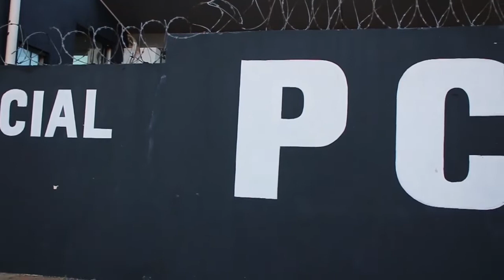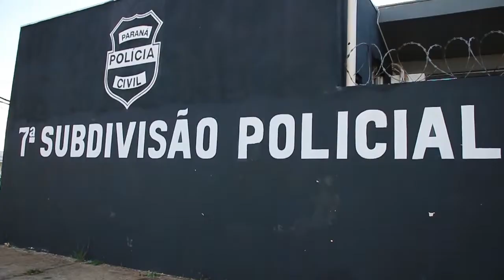Investigadores da polícia civil,cumprem mandados de busca e apreensão e apreende drogas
Os dois homens já possuem passagens pelo crime de tráfico de drogas.